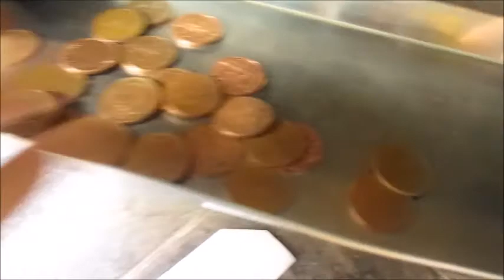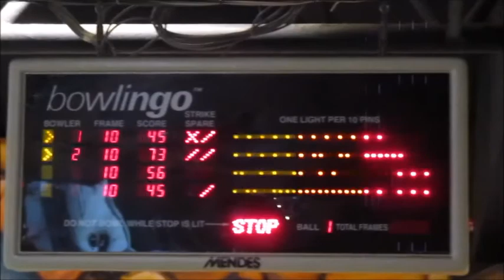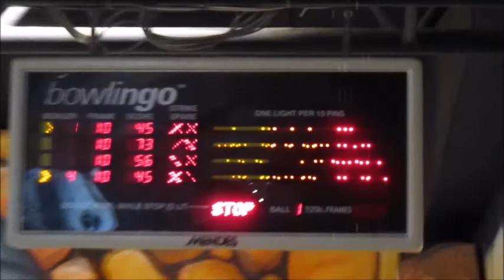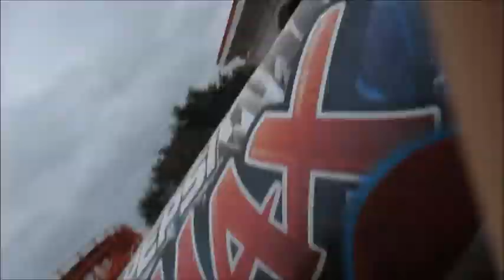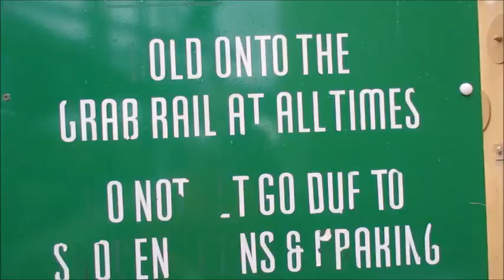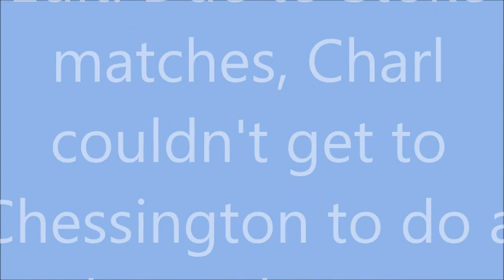Charl and Louise's Adventures Episode 11- Louise's Blackpool Birthday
Join Charl, Louise, Steve and Stuart as we venture to Blackpool Pleasure Beach for a very special weekend to celebrate Louise's birthday!
If ever you see any of us, don't be shy, come say hi!